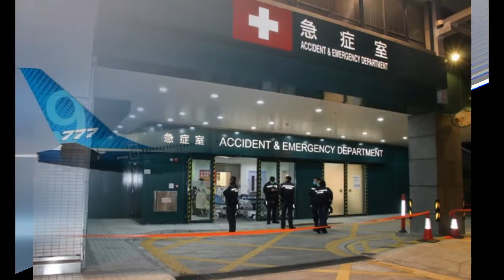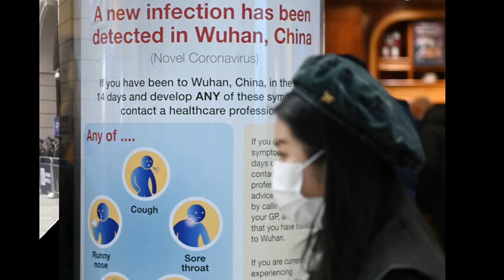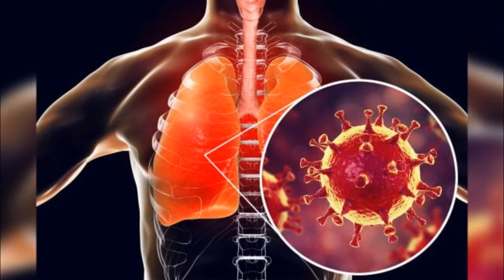Điểm tin thế giới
Trung Quốc chấp nhận sự thật rằng vi rút viêm phổi Vũ Hán đang ‘mạnh lên’ và ‘tiếp tục lan rộng’
Kích hoạt ứng phó khẩn cấp mức cao tại 30 khu vực cấp tỉnh ở Trung Quốc
Bác sĩ tố chính quyền Vũ Hán giấu thông tin ca nhiễm virus corona
Virus Vũ Hán có thể lây từ người khỏe mạnh
Rộ nghi vấn virus viêm phổi lạ thoát ra từ phòng thí nghiệm Trung Quốc
Cầu thủ bóng rổ Bryant chết cùng 8 người khác trong tai nạn máy bay
Trung Quốc kéo dài kỳ nghỉ Tết thêm 3 ngày vì virus corona
Trung Quốc kế hoạch đầu tư hơn 43 triệu đô la xây dựng bệnh viện ở Vũ Hán
5 triệu người dân đã rời Vũ Hán trước lệnh phong tỏa
AFP thông tin hôm nay (27/1), 3 quả rocket đã tấn công Đại sứ quán Mỹ ở thủ đô Iraq hôm 26/1.
Bom tự chế phát nổ ở khoa cấp cứu của bệnh viện Hồng Kông
Triêu Tiên hối thúc công dân “vượt qua rào cản” với viễn cảnh áp lực của Mỹ và quốc tế
Thử nghiệm thành công máy bay chở khách lớn nhất thế giới
Bắc Kinh dùng thuốc điều trị HIV cho người nhiễm virus corona
Người tiêu dùng châu Âu ngày càng ưa chuộng bia, rượu không cồn
Mưa bão tiếp diễn ở Brazil, ít nhất 30 người thiệt mạng
Hồng Kông bắt đầu cấm người ở tỉnh Hồ Bắc, Trung Quốc nhập cảnh từ hôm nay
Thổ Nhĩ Kỳ nỗ lực tìm kiếm nạn nhân mất tích sau động đất
Biểu tình Iraq: 1 người chết, hơn 100 người bị thương
Hồng Kông: Cảnh sát dùng hơi cay tấn công người biểu tình